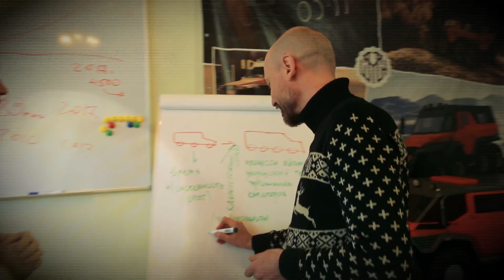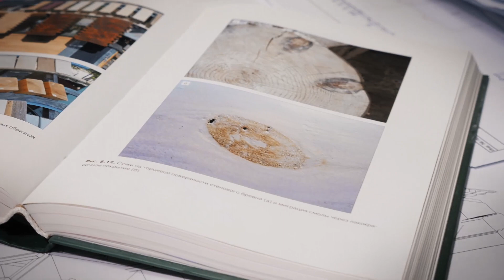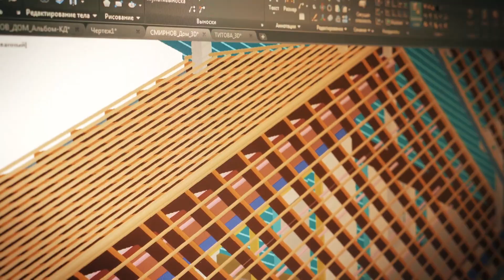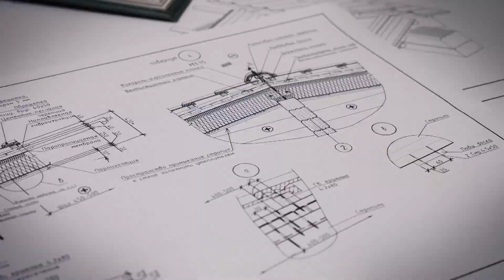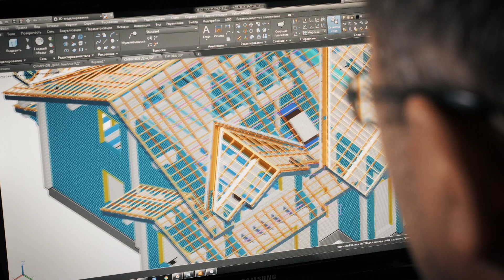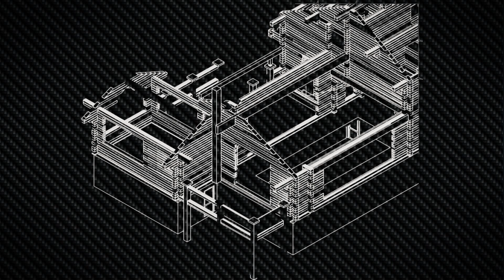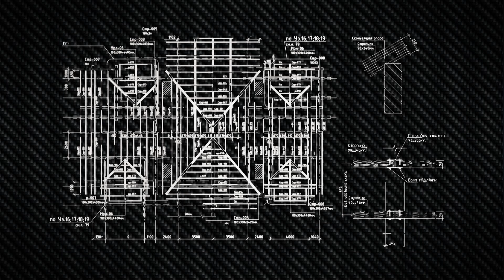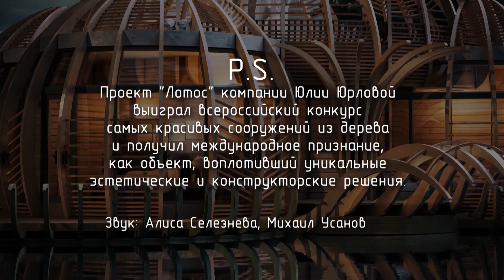Ручная работа: Избушка 2.0 | Discovery Channel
Дерево – один из лучших строительных материалов, который ценится по сей день и принимает новые дизайнерские формы. Несмотря на популярность мирового тренда и наши исторические традиции, количество деревянных домов в России составляет менее 25% от общего числа всех строений. Но есть компания, которая идёт в ногу с тенденциями, сооружая современные «избушки» для России и за её пределами. Высокое качество, уют и запах кедровых шишек – как сегодня строится деревянный дом, в котором хочется жить? Смотрите новый выпуск программы Discovery Channel и Volkswagen Crafter на нашем YouTube-канале!